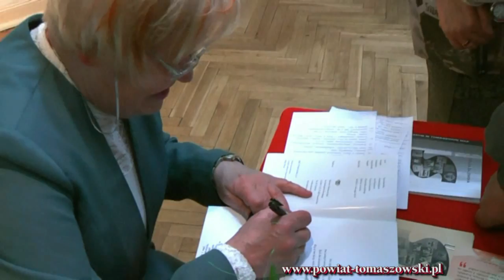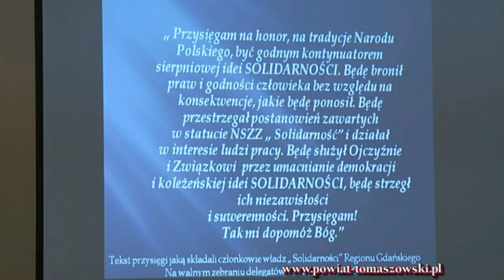Spotkanie autorskie z Teresą Zalewską.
Spotkanie z Teresą Zalewską, autorką książki pt. "Solidarność. Kalendarium Wydarzeń w Tomaszowie Mazowieckim 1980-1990".  Tomaszów Mazowiecki. 29 marca 2010.